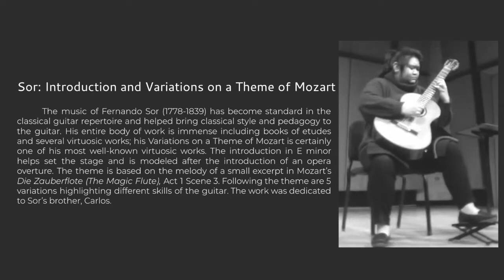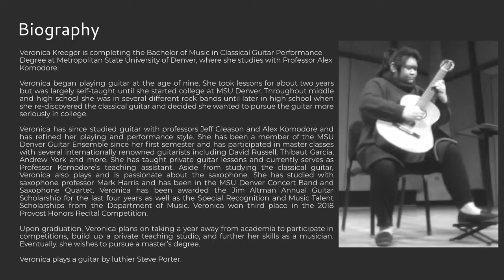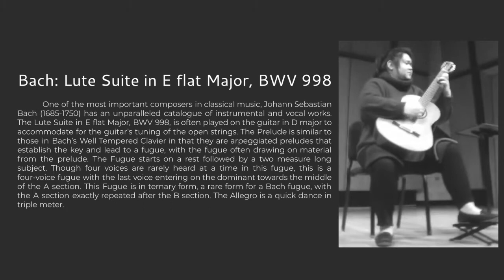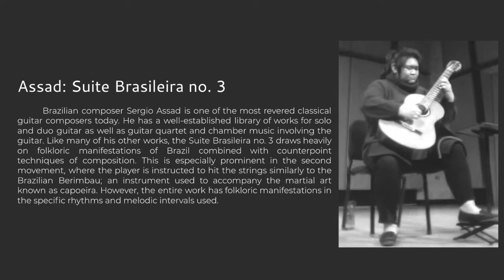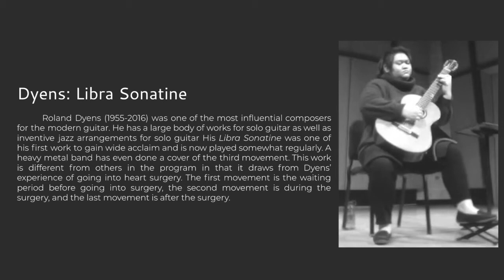Veronica Kreeger Senior Recital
Veronica Kreeger - Guitar
Senior Recital

Introduction and Variations on a Theme of Mozart

Lute Suite in E flat Major, BWV 998

Suite Brasileira no. 3
 Sergio Assad (b. 1952)

Libra Sonatine
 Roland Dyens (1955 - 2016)